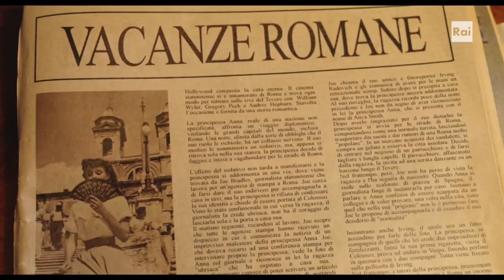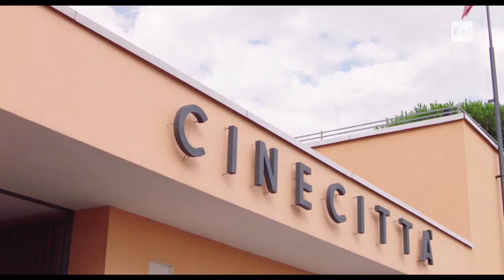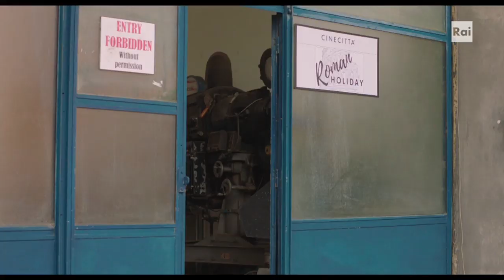Enrico Piaggio. Un sogno italiano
Pontedera, 1945. La fabbrica di Enrico Piaggio è in macerie e i dodicimila operai che vi lavorano sono condannati alla disoccupazione e alla miseria. Nella mente dell'imprenditore si fa strada un progetto: sviluppare e produrre un mezzo di trasporto piccolo, robusto, agile ed economico che possa ridare impulso alla sua azienda e rimettere in moto il paese. Quell'idea porta il nome di Vespa.